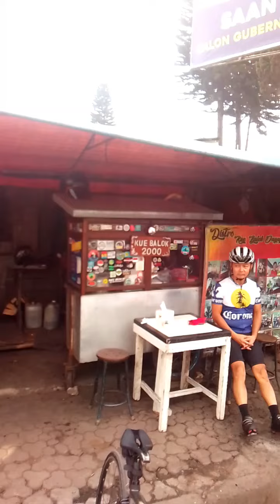Bandung Lembang via alternatif